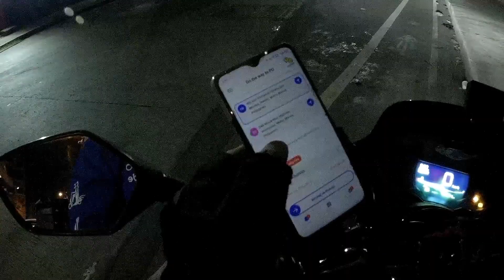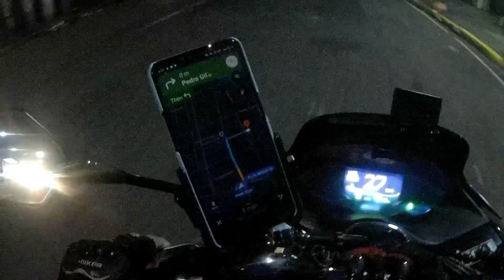NAHIYA TULOY SI MADAM | BUHAY MC TAXI RIDER